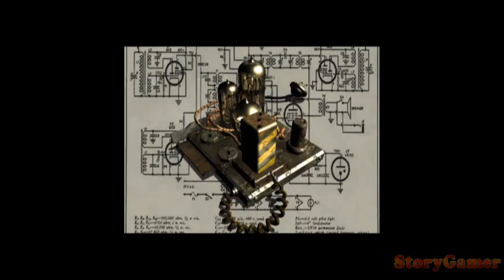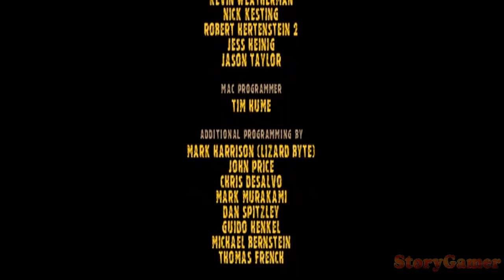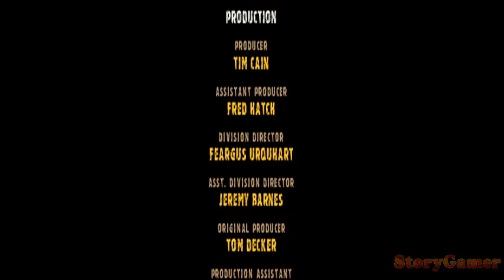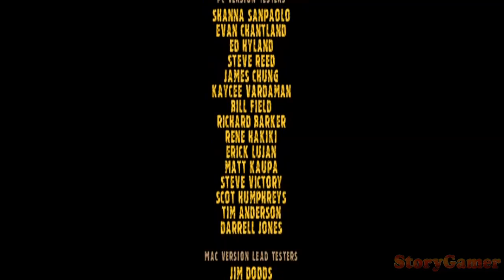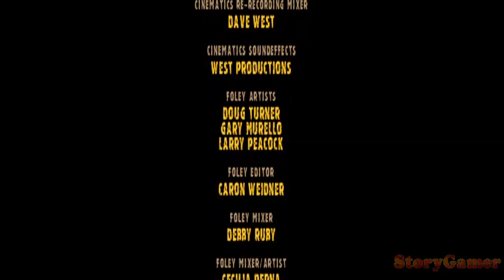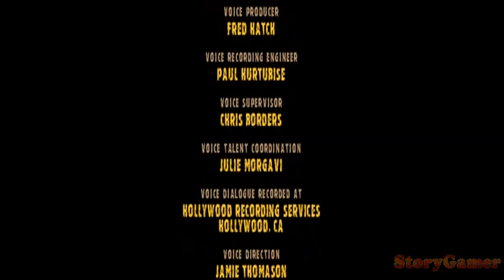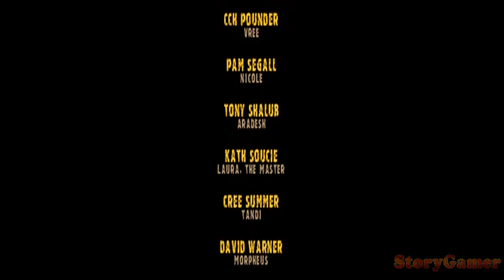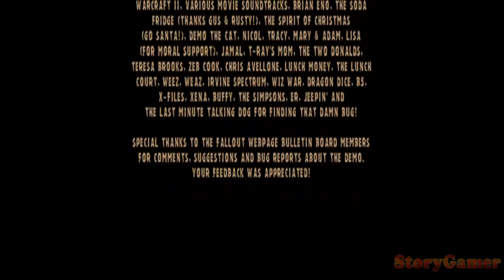Fallout Full Movie All Cutscenes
Fallout is an open world role-playing video game developed and published by Interplay Entertainment in 1997. The game has a post-apocalyptic and retro-futuristic setting, in the aftermath of a global nuclear war in an alternate history timeline mid-22nd century. The protagonist of Fallout is an inhabitant of one of the long-term shelters known as Vaults who was tasked to find the Water Chip to save other dwellers from water's shortage.

Fallout is considered to be the spiritual successor to the 1988 role-playing video game Wasteland. It was initially intended to use Steve Jackson Games' system GURPS, but Interplay eventually used an internally developed system SPECIAL. The game was critically acclaimed and inspired a number of sequels and spin-off games, known collectively as the Fallout series.